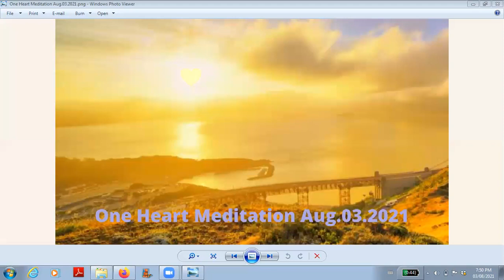One Heart Meditation Aug.03.2021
One Heart Meditation recorded on August 3rd 2021.  Feel the unconditional love in oneness with Mother Earth and Father Sky.  Enjoy